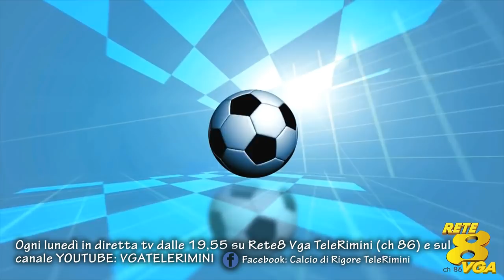Calcio Play Out Prima Categoria Girone H. Bakia Cesenatico vs Savio 0-2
Servizio e commento a cura di Daniele Manuelli. Riprese coperte da copyright a cura di Giacomo Alpini.